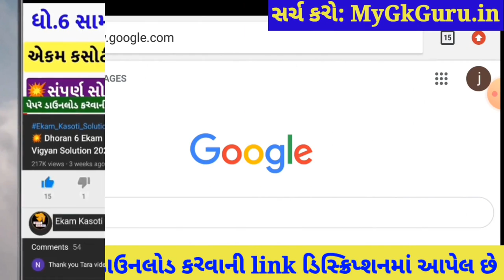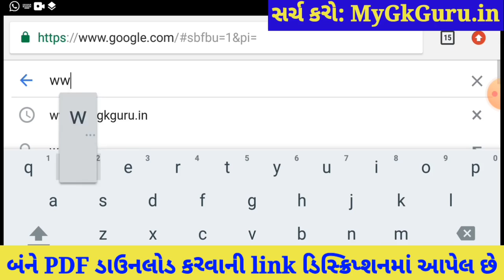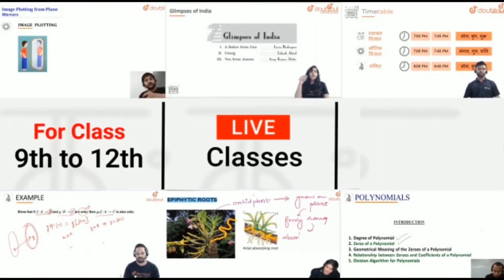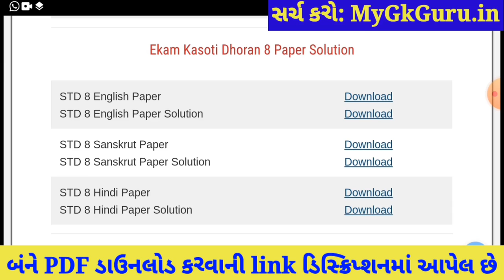💥STD 8 Ekam Kasoti 7 English Solution, STD 8 English Ekam Kasoti February, Ekam Kasoti 7 STD 8 March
💥 STD 8 Ekam Kasoti English Solution 2021, STD 8 English Ekam Kasoti February, STD 8 Ekam Kasoti 7. STD 8 English Ekam Kasoti Solution 2021, STD 8 English Paper Solution 2021 February.

More Features :
1) Saari important books milengi solved video solutions ke saath
2) Previous year papers, Important PDFs, Question Bank
3) Crash Course, Mock Tests, Quiz
4) India's biggest student's community
& much more

3 Crore se zyada bachho ka bharosa!!

Other Related Search Queries :
Ekam Kasoti